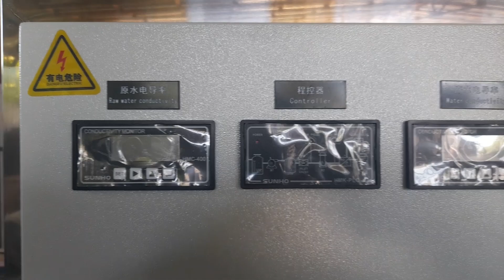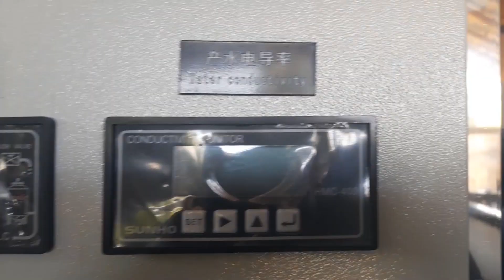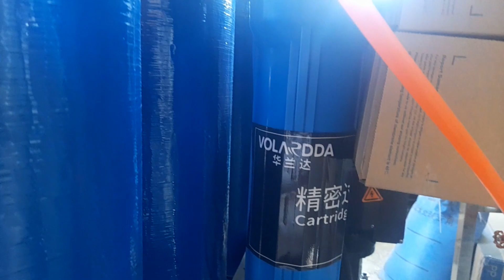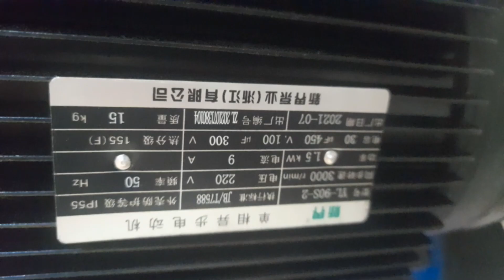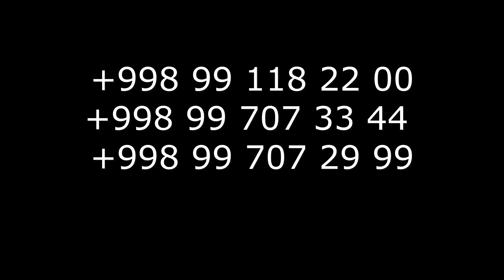VOLARDDA SUV FILTRI. Bir soatda 500l toza ichimlik suvi. orginal. original. XITOYDAN KELTIRILGAN